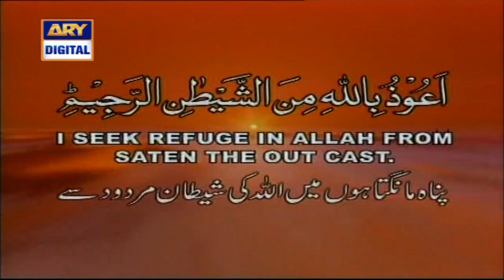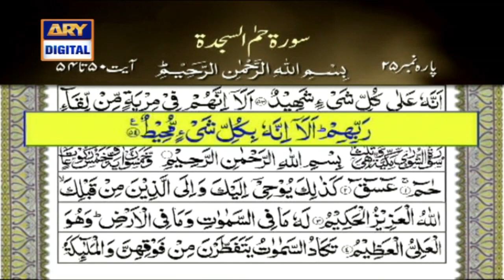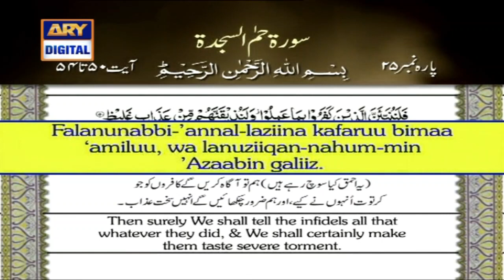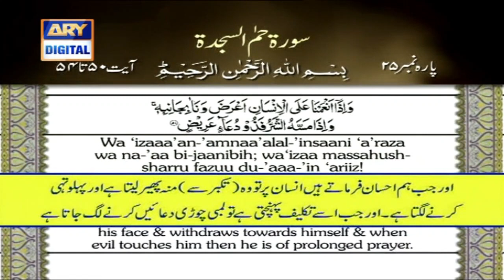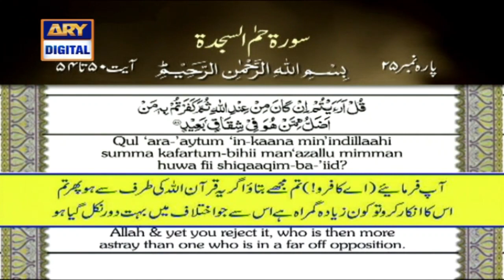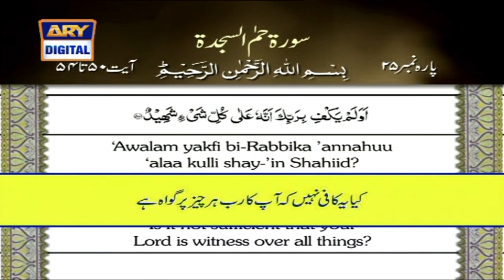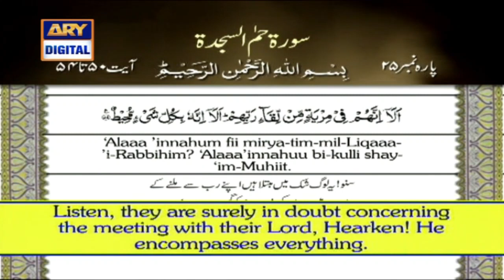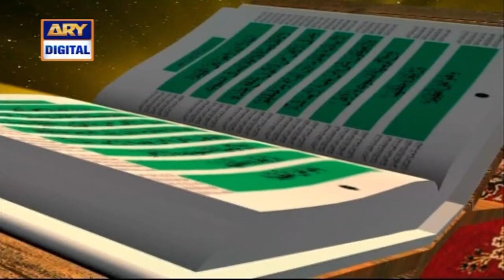Iqra - Surah Haa'Meem As Sajda - Ayat 50 to 54 - 15th August 2021 - ARY Digital